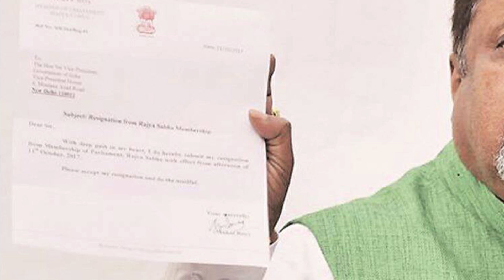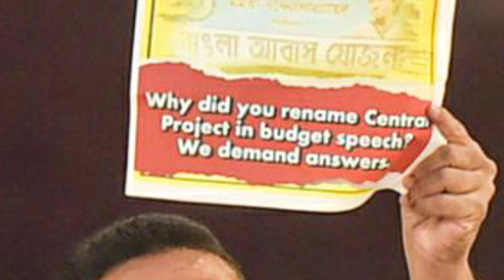mukul roy/একটা বড় জয় শুভেন্দুর, নাকি মমতার চাপ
mukul roy/একটা বড় জয় শুভেন্দুর mukul roy/একটা বড় জয় শুভেন্দুর mukul roy/একটা বড় জয় শুভেন্দুর mukul roy/একটা বড় জয় শুভেন্দুর

mukul roy/একটা বড় জয় শুভেন্দুর mukul roy/একটা বড় জয় শুভেন্দুর mukul roy/একটা বড় জয় শুভেন্দুর mukul roy/একটা বড় জয় শুভেন্দুর mukul roy/একটা বড় জয় শুভেন্দুর mukul roy/একটা বড় জয় শুভেন্দুর mukul roy/একটা বড় জয় শুভেন্দুর

mukul roy/একটা বড় জয় শুভেন্দুর mukul roy/একটা বড় জয় শুভেন্দুর